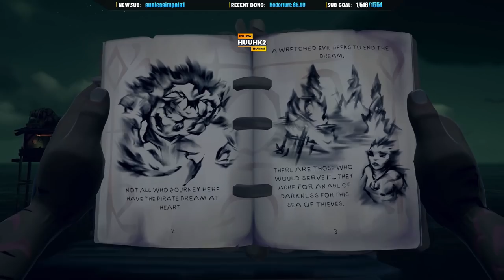Sea of Thieves Tall Tales Part 1 - A Pirate's Life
If you enjoyed, please be sure to comment and like the video. Thank you :D!

Important Stuff:
► PC Specs: AMD Ryzen 7 3700x, 32gb RAM, Mic: Shure SM7B, & GPU: EVGA GeForce RTX 3090 FTW3 ULTRA GAMING